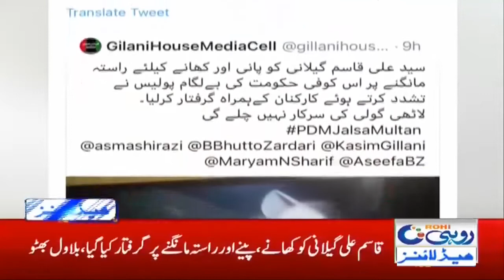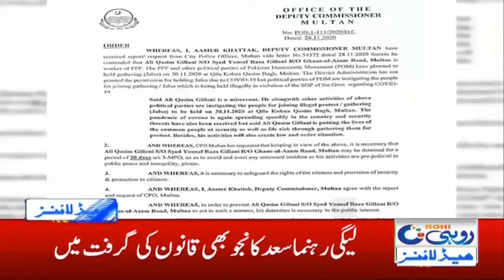4am News Headlines | 30 Nov 2020 | Rohi